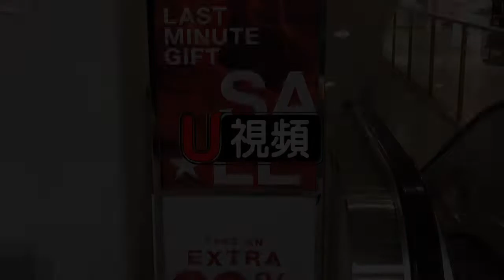耶誕節前最後一個周末，把握購物季最後的衝刺